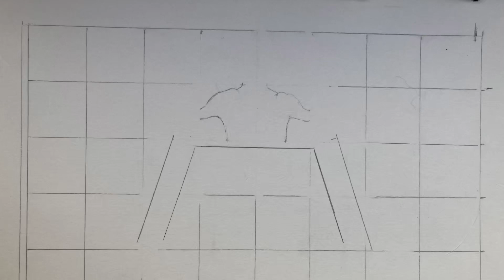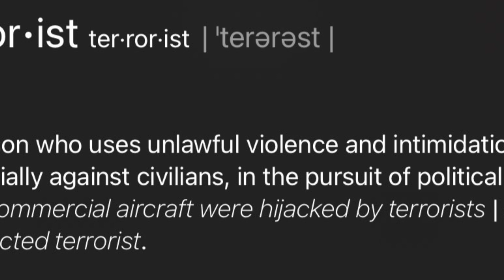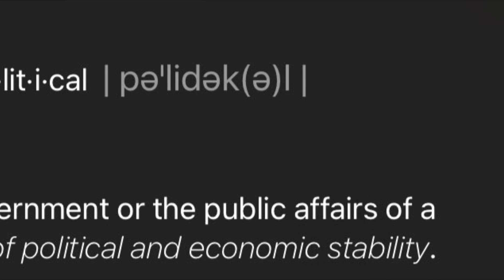Earth God 2 - Dali: The Sacrament of the Last Supper 1